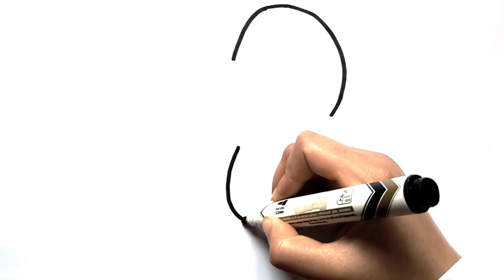Flip Flops Drawing, Painting and Coloring for Kids & Toddlers | Easy Drawings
Flip Flops Shoes Drawing, Painting and Coloring for Kids & Toddlers | Easy Drawings